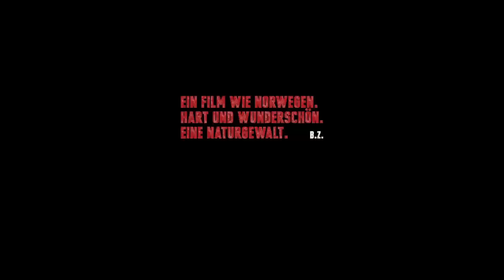EINER NACH DEM ANDEREN Trailer Deutsch German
Die Schneeräumung ist eine sehr verantwortungsvolle Tätigkeit. Nils geht ihr mit so einnehmender Zuverlässigkeit nach, dass er zum Bürger des Jahres gewählt wird. Doch schon kurz darauf verkehren sich die Vorzeichen von Nils Ordnungsliebe. Als sein Sohn zufällig Opfer einer fatalen Verwechslung der Mafia wird, gerät der beste Bürger in einen ausschweifenden Drogenkrieg. Nils will seinen Sohn rächen und macht sich auf zu einer Reise an den Ursprung des Verbrechens.